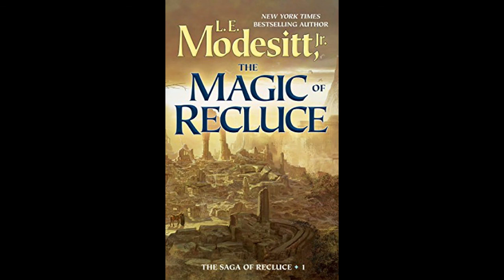The Magic of Recluce Chapter 54